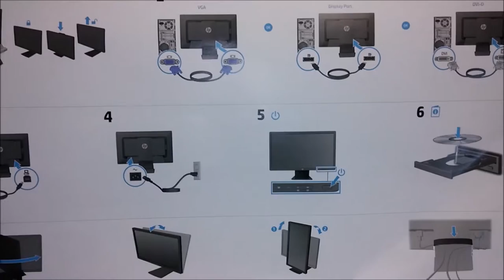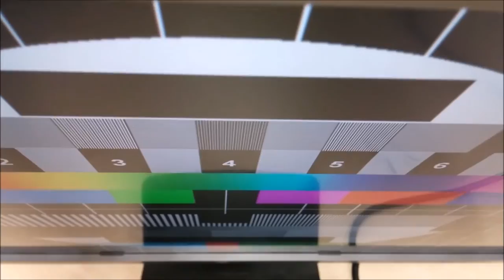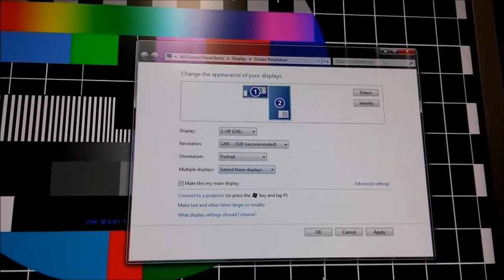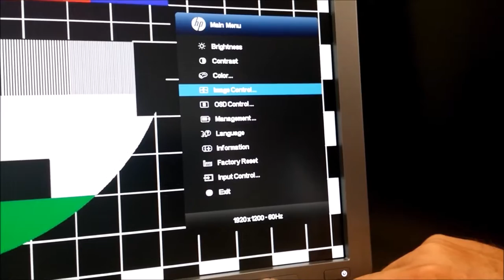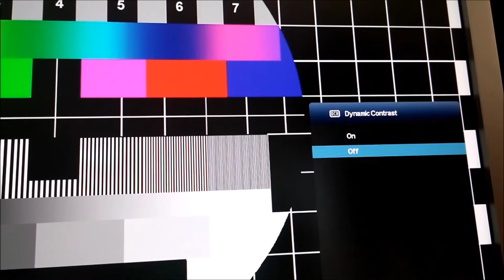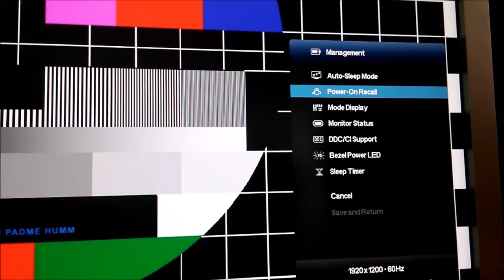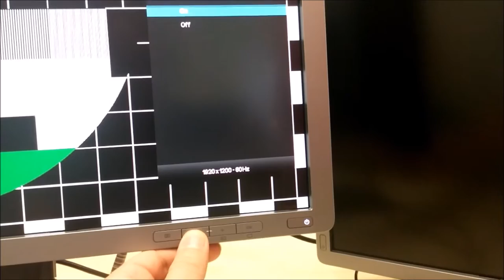HP EliteDisplay E241i 61 cm ( 24" ) IPS Led Backlit Monitor (60fps video)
The EliteDisplay  E241i is 24" Widescreen LED Backlit Monitor from HP, this model features IPS (In-Plane Switching) technology to provide enhanced 180° horizontal and vertical viewing angles. Additionally, this display offers a 1920 x 1200 resolution, a 16:10 aspect ratio, a 1,000:1 contrast ratio and what we love on it  tilt and height adjustment,
Swivel,  ease of use, Plug and Play; Anti-glare; User programmable; Language selection; On-screen controls
In front we see the 4 control buttons and  a power button , now lets us see what we get out of the box.
With the monitor we get:
DisplayPort 1.2 (with HDCP support)
Usb Cable
Power cable and
Vga cable (this is strange because I would expect to have dvi rather than VGA cable)
CD (Includes User Manual, Warranty, and Drivers) and HP Software Display Assistant

a me ble ?